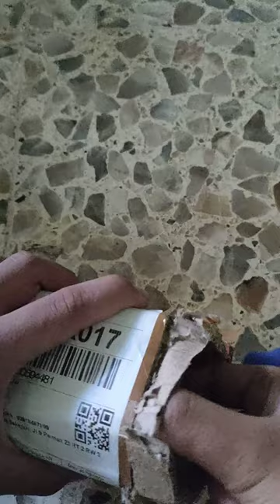UNBOXING OBAT HERBAL THM